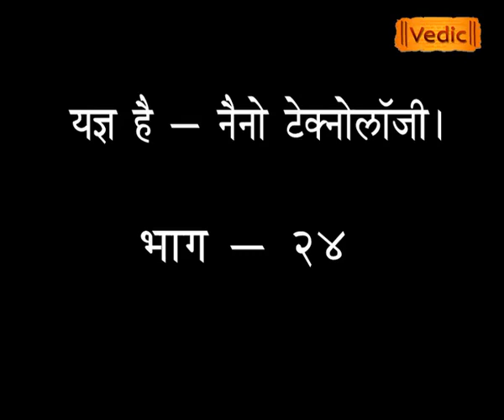यज्ञ है नैनो टेक्नोलॉजी यज्ञ महिमा EP 24 Swami Yagyadev